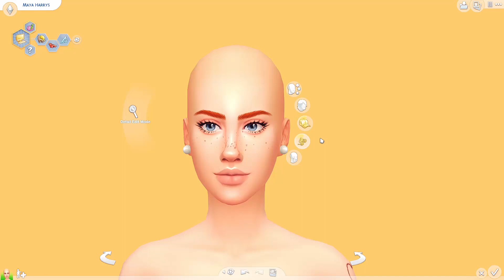The Sims 4 | MAKING OVER MY SUBSCRIBERS SIMS! #14⭐️ | CAS & Lookbook + CC Links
Today I'm making over two gorgeous sims that were created by you guys! Let me know what your favourite outfits are! ♥

💗 NEW VIDEOS EVERY: Mon, Wed, Fri, Sun 💗

◆ Social
Origin ID: TheSimPanions